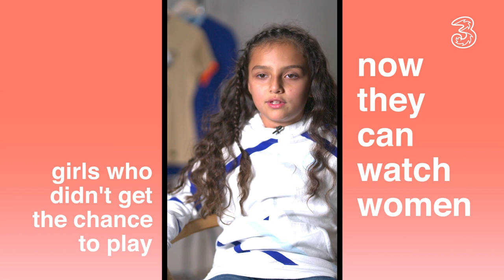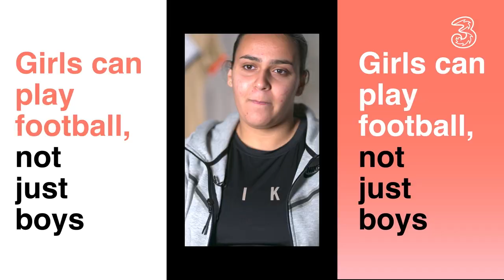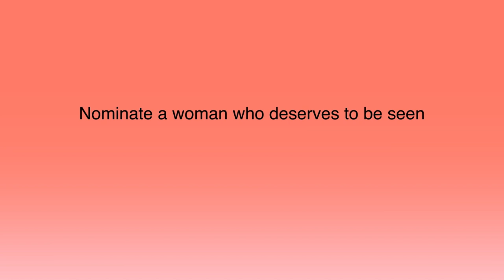Kerr & Cuthbert on paving the way | Three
We’re remembering those who came before and paving the way for the next generation, with Three.